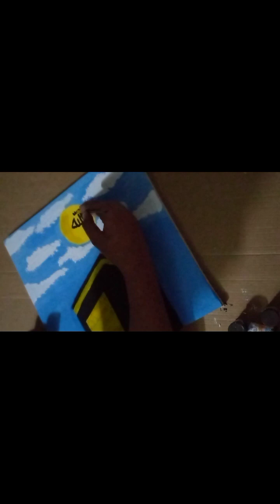How to Paint Khanay-e-Kaba 🕋 | Painting tutorial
In this video I have painted Khana-e-Kaba 🕋🕋.